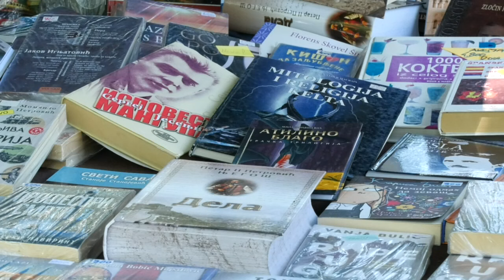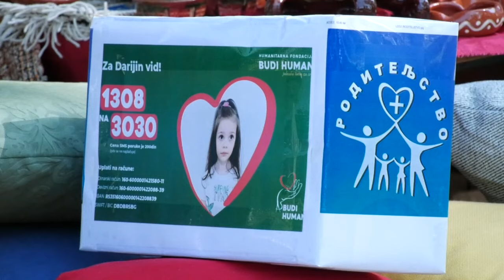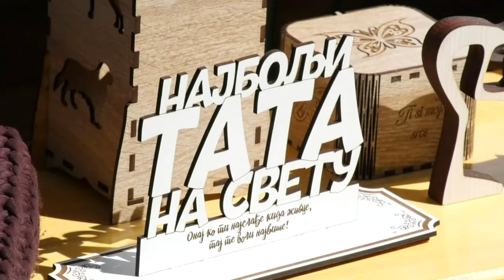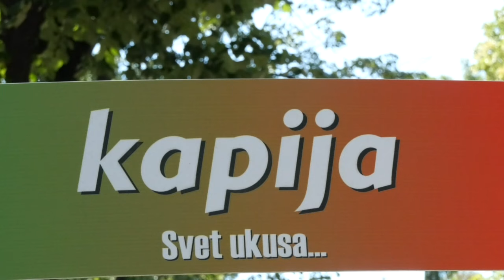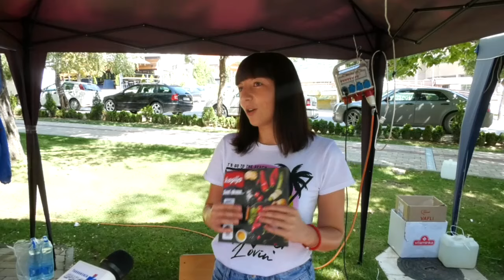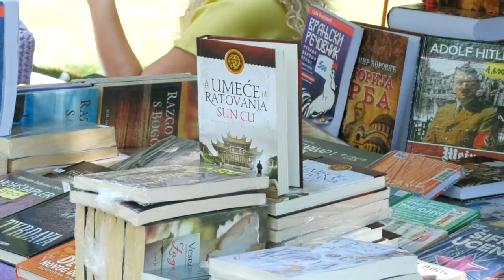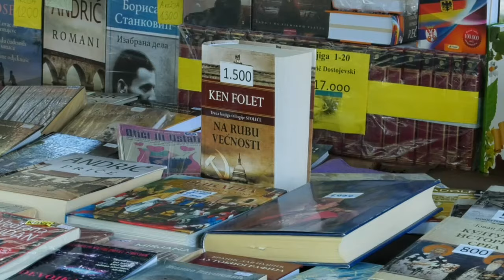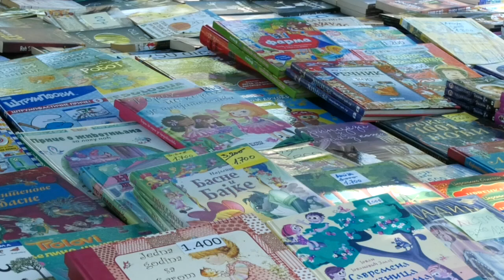Etno bazar i Sajam knjiga 27 08 2022